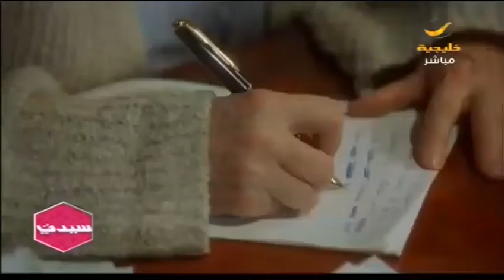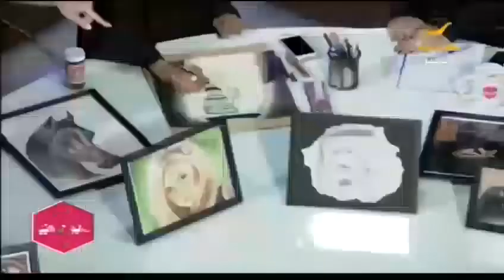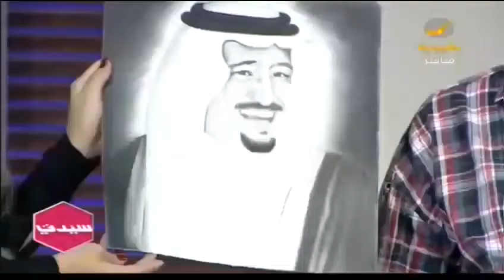سيدتي 21 سبتمبر 2017